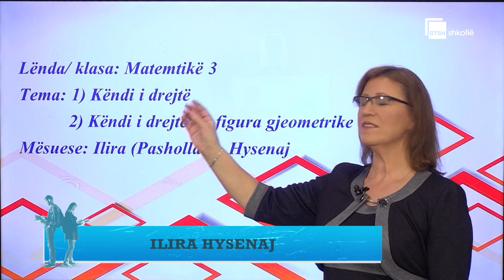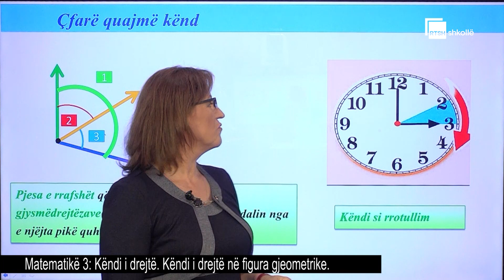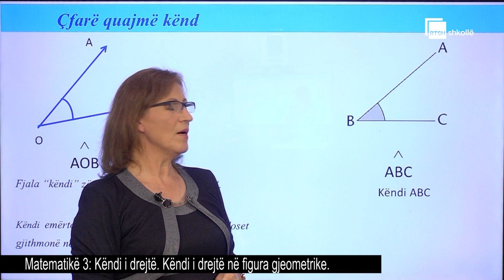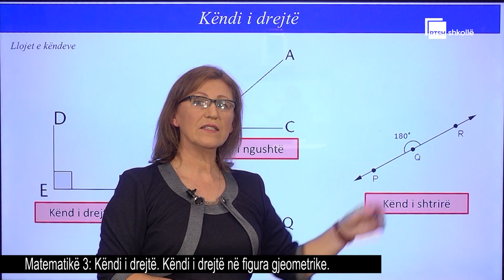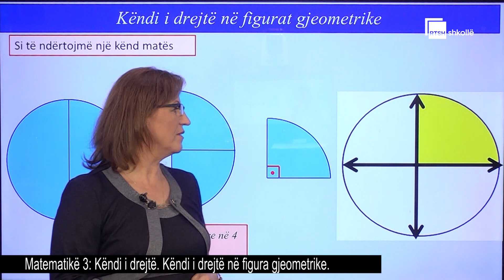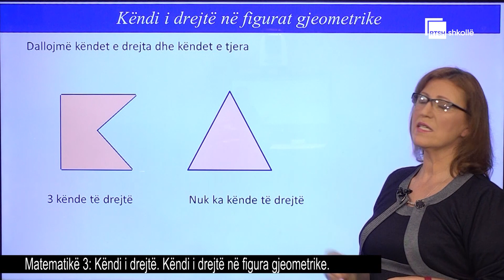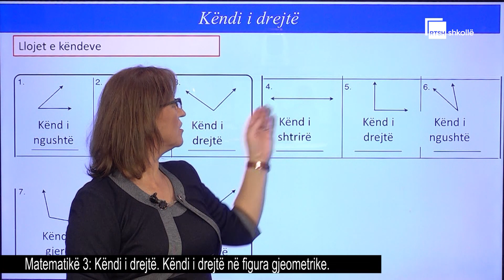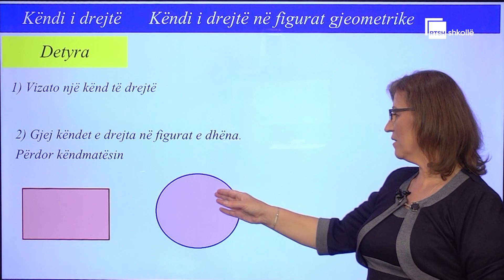Këndi i drejtë. Këndi i drejtë në figura gjeometrike| Matematikë 3